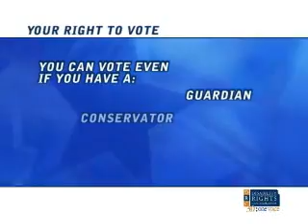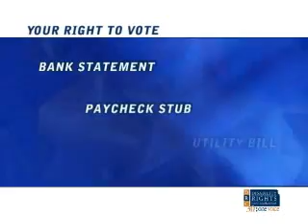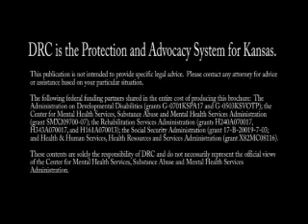Voting Rights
This video explains your right to vote in Kansas as person with a disability.   It provides information about registering to vote, voting at home, and other voting rights for people with disabilities

Disability Rights Center of Kansas
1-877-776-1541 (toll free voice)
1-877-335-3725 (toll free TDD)